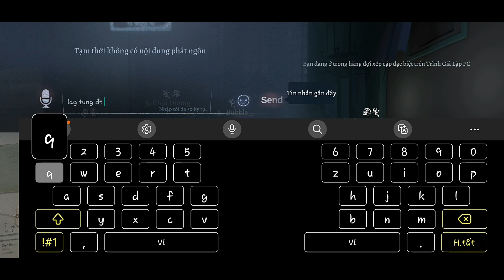Gamplay các Skin SS, S Perfumer, Willam, Little Girl,... | Identity V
identityv mariochening 第五人格 tất cả đều là share skin từ bạn Đăng Khôi! cảm ơn bạn đã cho mình mượn skin!
TimeStamp
0:00 Showroom Skin SS Perfumer
0:17 Gamplay
3:29 Showroom Skin S Seer
3:53 Gamplay
7:59 Showroom Skin S Coordinator
8:32 Gamplay
12:13 Showroom Skin S Limited Forward
12:32 Gamplay
15:23 Showroom Skin S Limited Little Girl
15:31 Gamplay
17:25 Outro